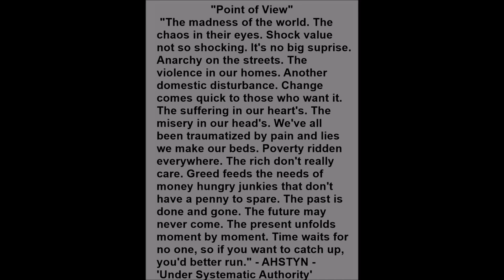AHSTYN - Point of View